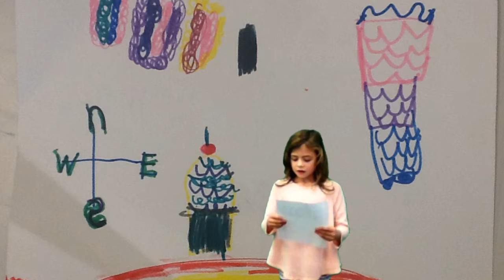Cloudy With a Chance of Meatballs Forecast-Kyah